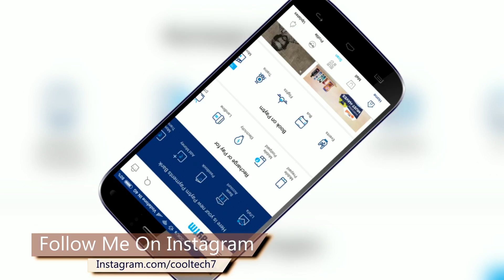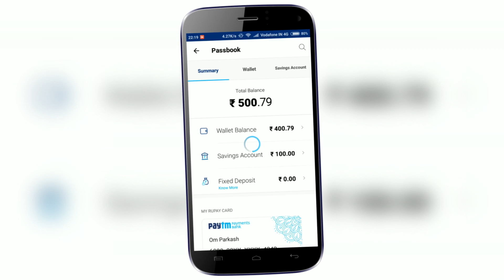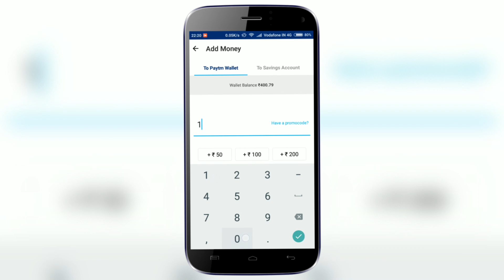How To Transfer Back Paytm Payments Bank Money To Paytm Wallet | Hindi/Urdu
Hello Guys,
In This Video I Told You How To Transfer Money From Paytm Payments Bank To Paytm Wallet Because As You All Know Paytm Payments Bank Is Launched So Now All Opened Account In Paytm Payments Bank But In Paytm Payments Bank We Don't Do Any Transaction So In This Video I Showed You How To Transfer/Add Money From Paytm Payments Bank To Paytm Wallet so Please Watch This Video Till End!